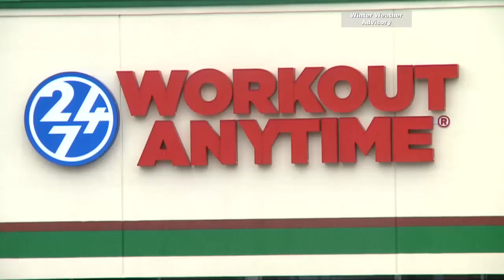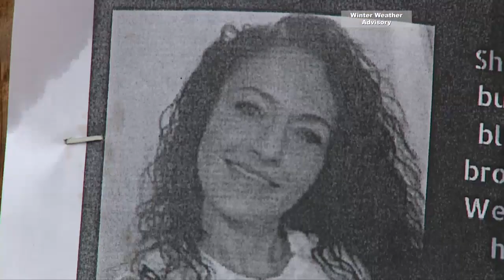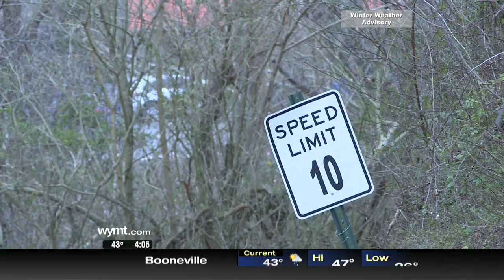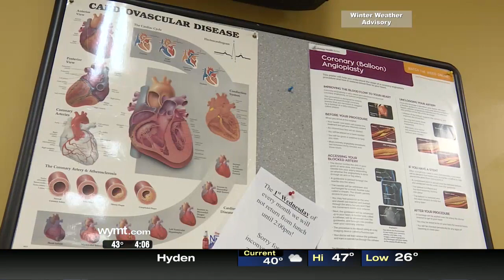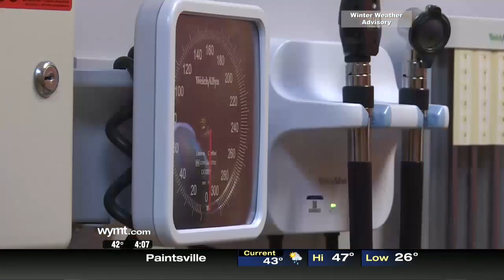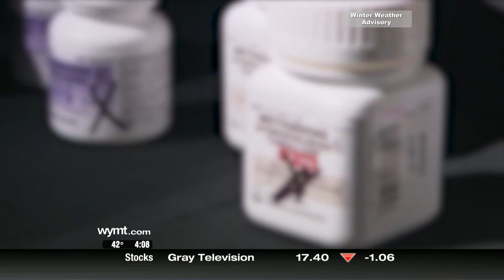Mountain News 4PM Top Stories February 26th, 2020